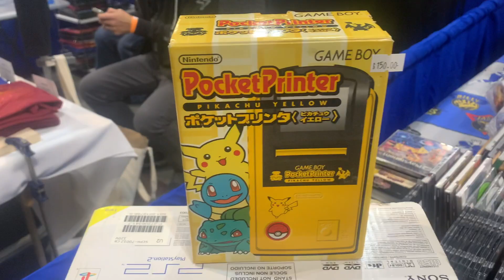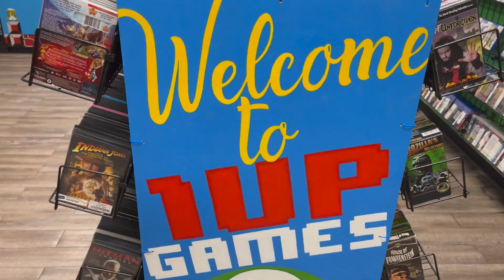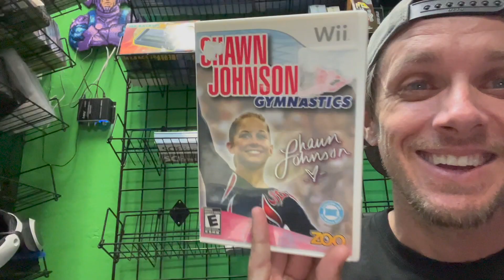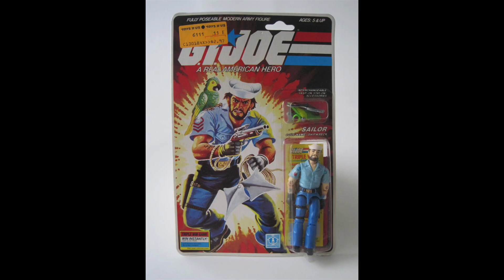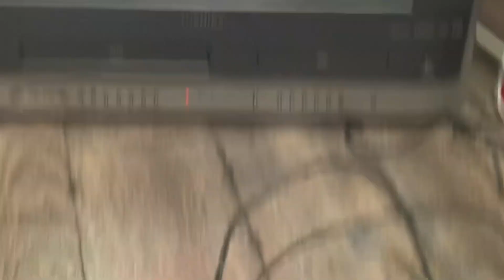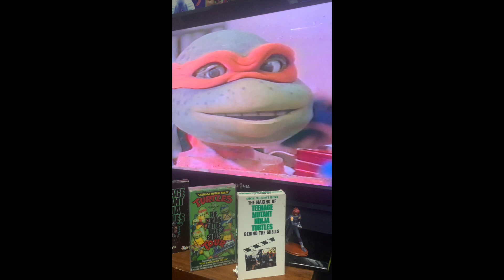Get A Life Bros Ep1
Take an inside look at what it's like working at a retro game store owned by 2 friends Nick and Tim. See the trades, hear the conversations. No scripts, real customers, anything can happen. Meet Nick and Tim in this first episode and get a look at their store 1UPGAMES.